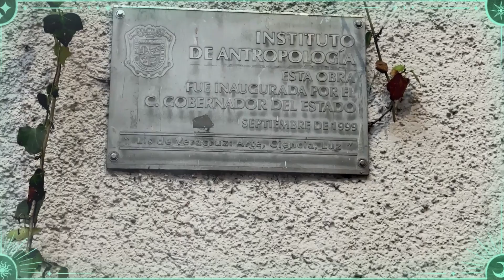Inaugura Instituto de Antropología de la UV su tradicional muestra de altares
🎭 EscapArte 💀 DíaDeMuertos ☠️ Inaugura Instituto de Antropología de la UV su tradicional muestra de altares🌼🇲🇽